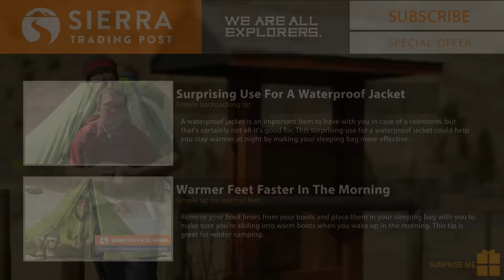Don't Be A Fool - Start Cool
Knowing how to manage your warmth is critical for comfort while backpacking.

Warmth management is an important area to consider while out backpacking. It's best to avoid sweating in cold temperatures, but you also don't want to find yourself feeling chilled. What's the right balance? For aerobic activities many people find it beneficial to start feeling a little cold and begin their adventure without wearing a jacket. Body heat is quickly generated once the aerobic activity starts and a jacket can quickly lead to a situation where you're overheating. Without a jacket, however, you quickly warm up to a point of comfort. An easy way to remember how to avoid overheating early on in your adventure is to think of the rhyme, "Don't be a fool. Start cool."